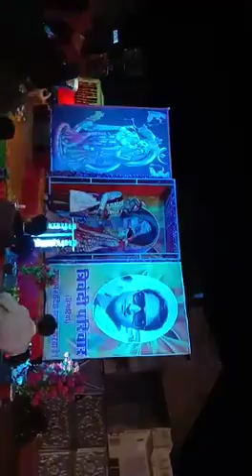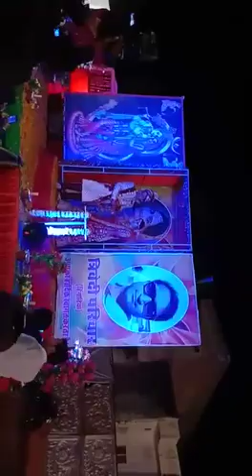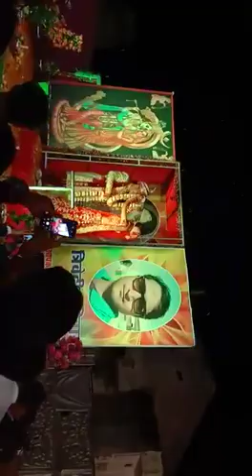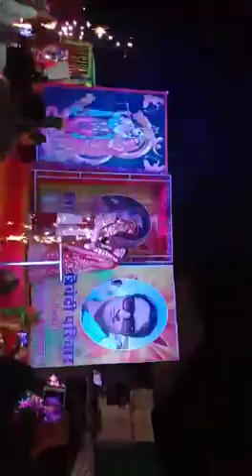18 सितंबर 2021(1)